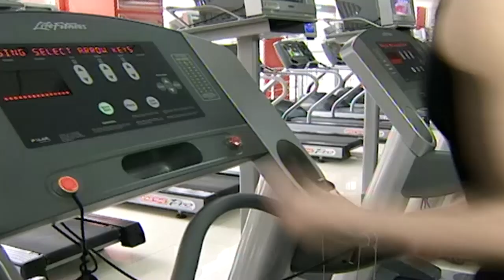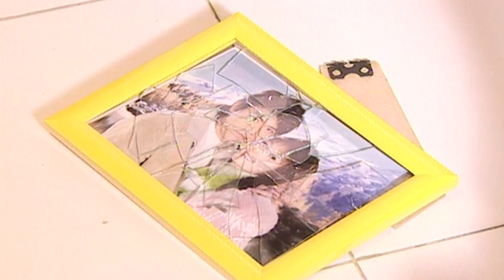【好看的电视剧】女人心事 24 | 女人心事谁人知？两代人三个家庭的爱恨嗔痴（石小群 / 张晨光 / 毛林林 / 邬倩倩 / 韩栋）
导演: 尤小刚
主演: 石小群 / 张晨光 / 邬倩倩 / 钟镇涛 / 韩栋
类型: 家庭伦理 / 剧情
制片国家/地区: 中国大陆
语言: 汉语普通话
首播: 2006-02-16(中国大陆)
集数: 29
单集片长: 40分钟